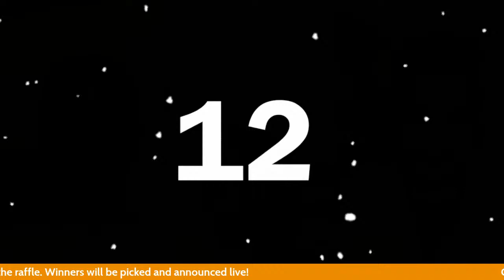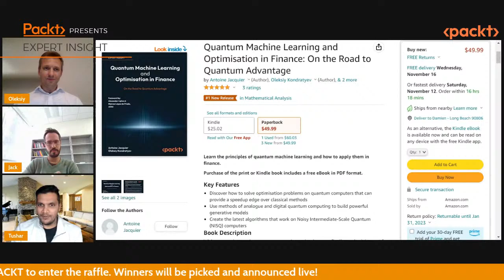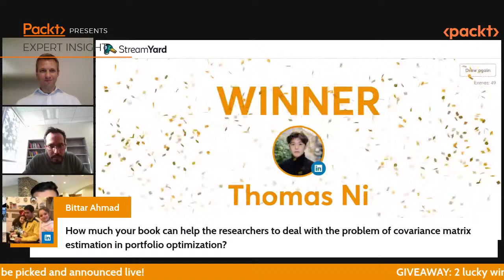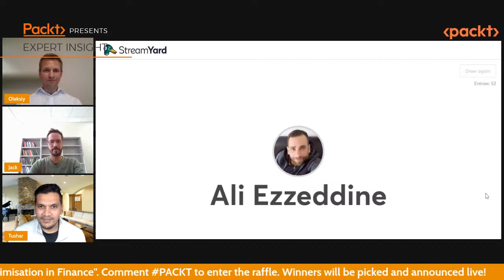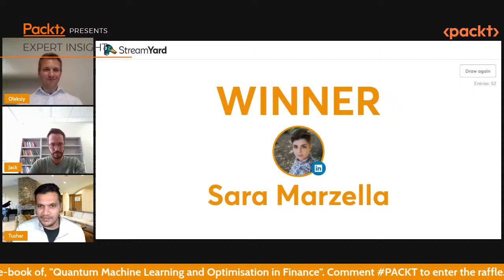Quantum Machine Learning for Finance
With recent advances in quantum computing technology, we finally reached the era of Noisy Intermediate-Scale Quantum (NISQ) computing. NISQ-era quantum computers are powerful enough to test quantum computing algorithms and solve hard real-world problems faster than classical hardware.

In this discussion, you will learn about the following things:
1. Principles of quantum machine learning and how to apply them in finance
2. Solving optimisation problems on quantum computers that can provide a speedup edge over classical methods
3. Applying quantum boosting to financial applications

During the live event, you can ask more questions in the comments! We will try to get all the questions answered during the event. We will also giveaway Ecopies to 2 lucky winners during the session.